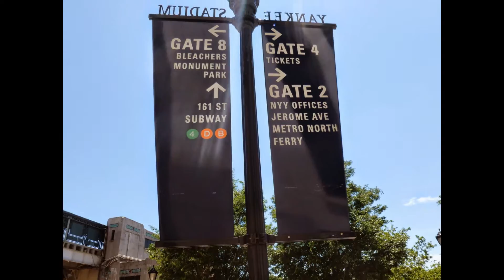Yankee Stadium Tour